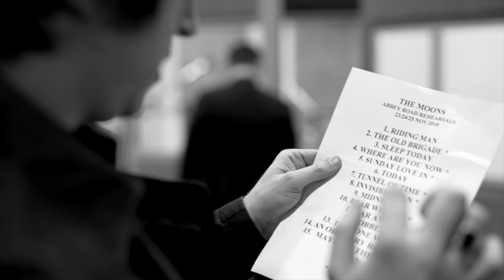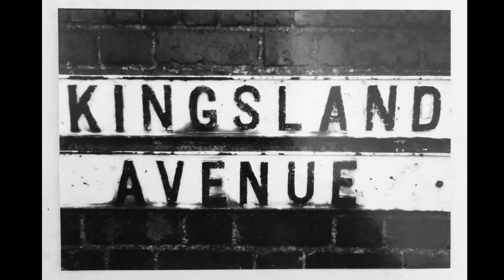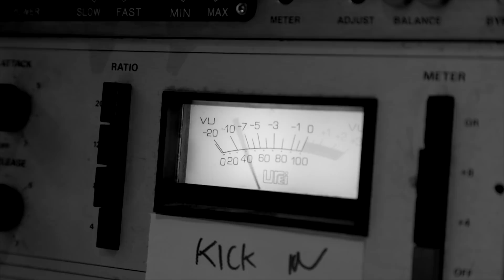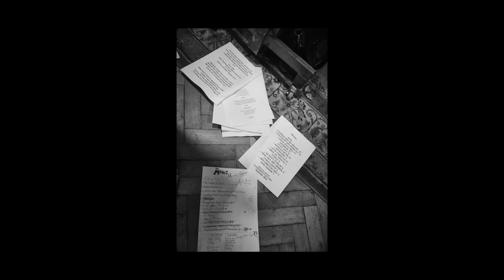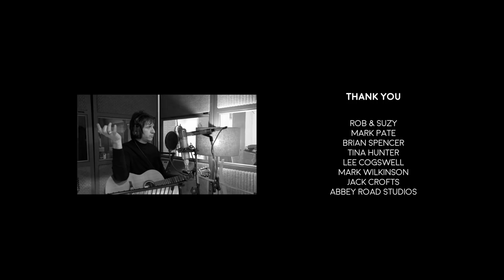The Moons - Inside the melodies (documentary)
Join The Moons in this fly on the wall documentary as they record their album Pocket Melodies at Abbey Road Studios London. Featuring interviews, full performances and behind the scenes footage.